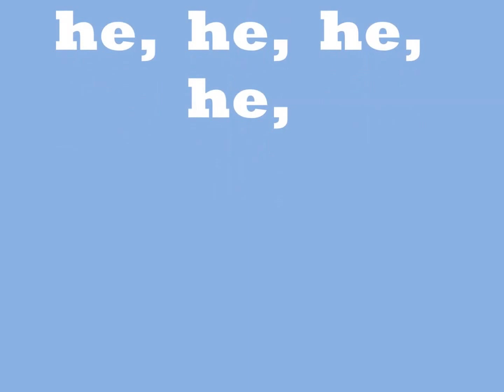Dudley Poopscooper, revised 8 2 2015,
Entertainment Piano, Keyboard, Pleasure, Comedy, Family, Dedicated for pleasing everyone, with Love of People, Everyone, and Family entertainment.